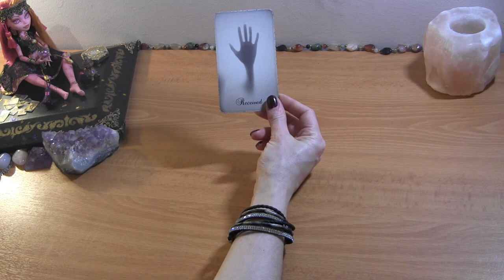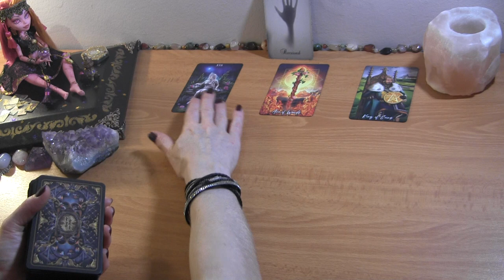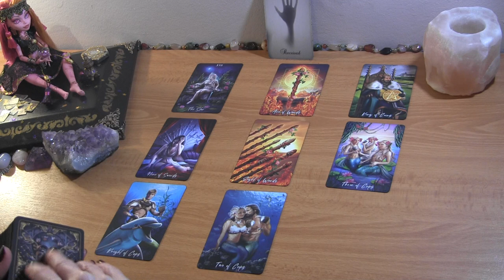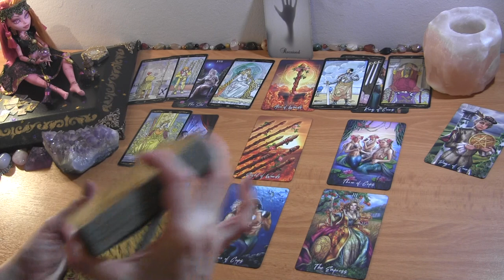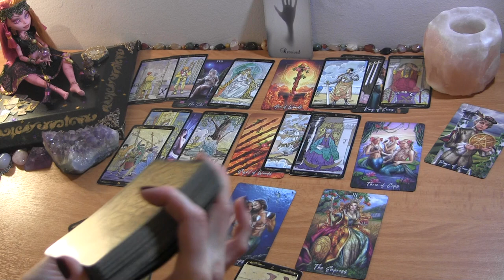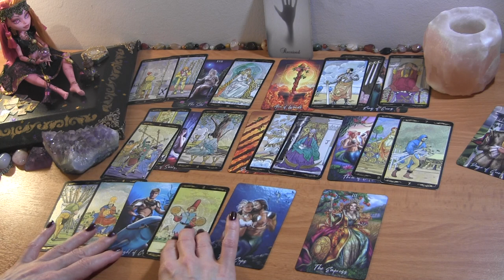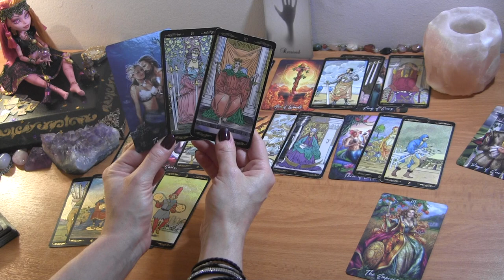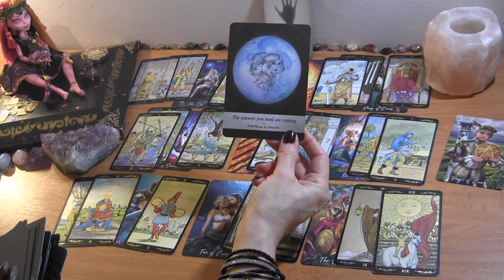SCORPIO MID JUNE: You Want Commitment, They’re Getting The Message ❤️ Love Reading Scorpio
Scorpio June Tarot Love Reading

PERSONAL TAROT READING OPTIONS:
1.  BASIC LOVE READING ~30min $50
2.  EXTENDED LOVE READING ~45min $65
3. MINI-READING ~20min $35

  1. Reading option
  2. Your and your partner's first names, DOBs  and current countries (if known)
  3. Brief description of situation (includind if there is a 3rd party element to look into)
  4. Photos optional